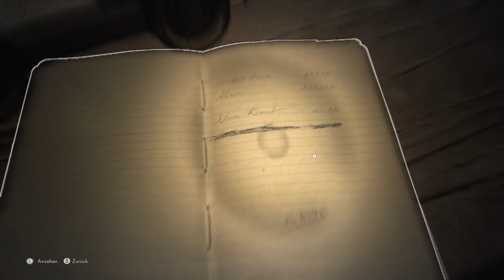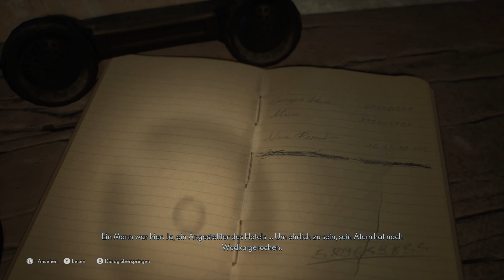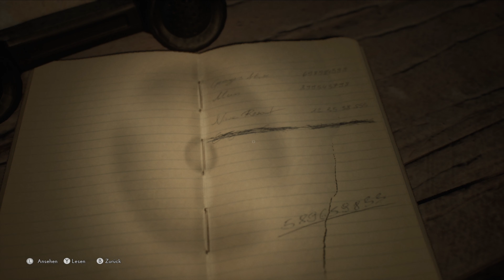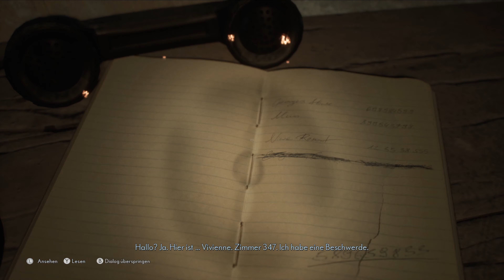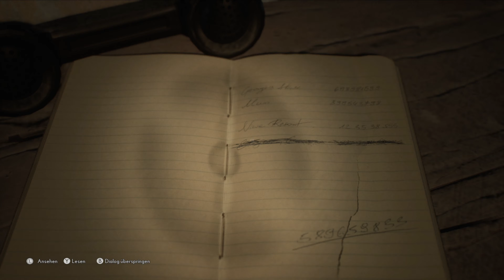Gequälte Seelen | The Medium #09 (Lets Play Deutsch)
Gequälte Seelen The Medium

Auf der Suche nach Sadness müssen wir mehr über diese gequälten Seelen erfahren um sie zu befreien.

Beschreibung